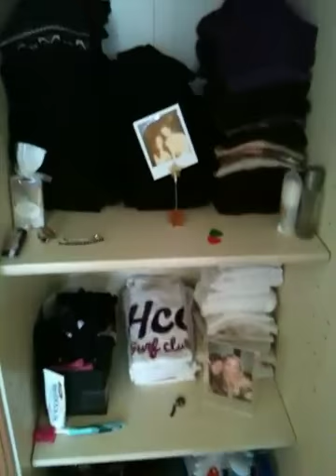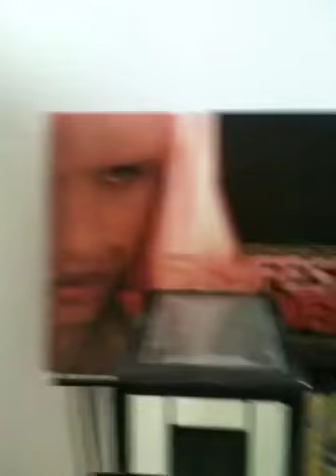Depto en Amsterdam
Donde nos mudamos por el proximo anio :)